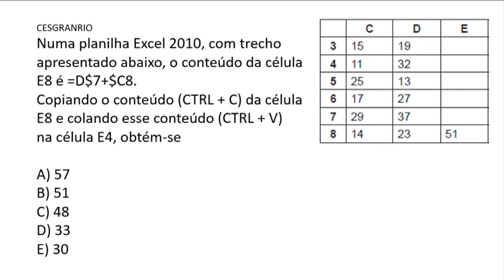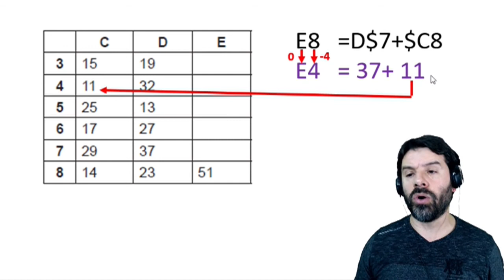Questões do Excel para Concursos | Planilha | Aula 78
Aula 78 sobre a Planilha Excel com questões de concursos. O professor resolve uma questão falando sobre as referências relativas e abasolutas.